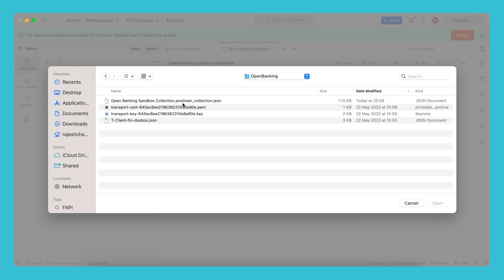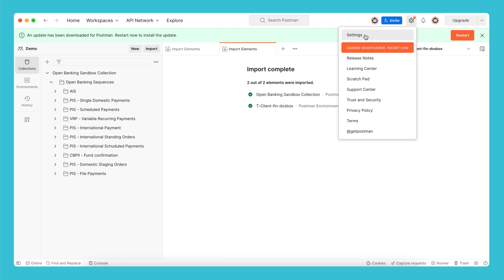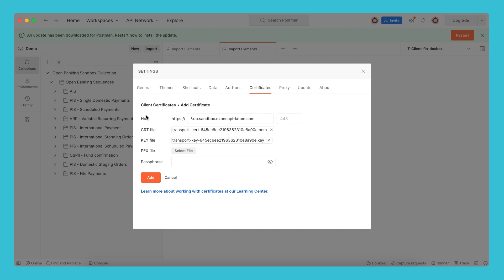Ozone API Postman demo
In this short demo, you'll learn how to use the Ozone API Postman.

For more open banking guides, check out the full playlist Ozone API Guides.

Unlock the power of open finance at ozoneapi.com